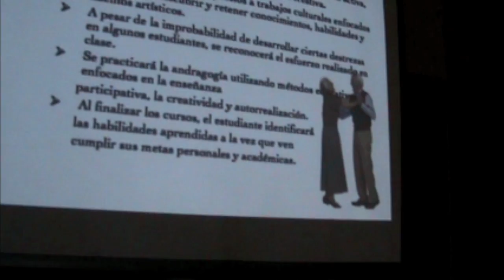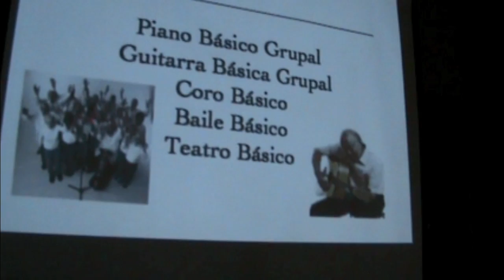Defensa de Paloma Rivera Zárate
Defensa del proyecto de conclusión: Programa de artes para la edad de oro.

La estudiante Paloma Rivera Zárate, presenta su programa para el ofrecimiento de cursos de teatro, música y baile para personas de edad avanzada en la Escuela Prepratoria del Conservatorio de Música de Puerto Rico.